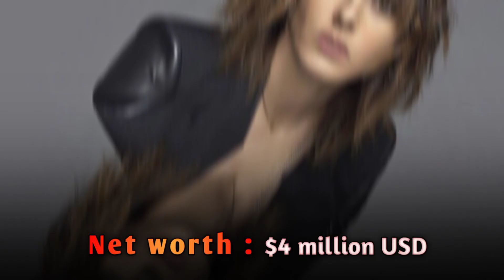Katherine moennig Age, Boyfriend, Bio | katherine moennig net worth | How old is katherine moennig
Katherine moennig About :-

Katherine Sian Moennig is an American actress. She is best known for her role as Shane McCutcheon on The L Word, as well as Jake Pratt on Young Americans. Moennig played the role of Lena in the Showtime series Ray Donovan from 2013 to 2019.

Note:- This video is only for the purpose of sharing the information or biggest United States Celebrities Katherine moennig Biography and Net Worth not to hurt with the feelings of anyone.

1) This video has no negative impact on the original works (It would actually be positive for them)
2)This video is also for teaching purposes.
3) It is not transformative in nature.
4)I only used bits and pieces of videos to get the point across where necessary.
5) Some images are also used just for giving the clearance about the topic to the viewers.

Hastags